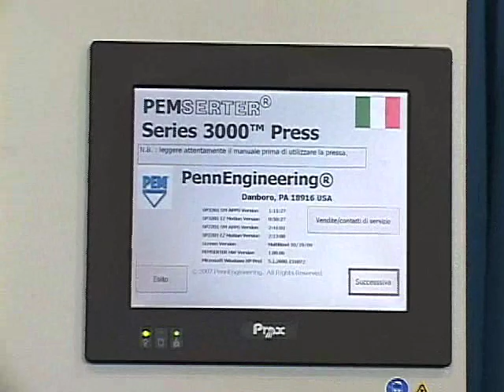PEMSERTER® Series 3000™ Automatic Insertion Machine with Multi-Bowl Set-Up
The multi-bowl insertion option consists of a single PEMSERTER® Series 3000® automatic fastener insertion machine equipped with the QX™ Turret Tool system and up to three expansion bowls. With this set-up, a single operator can install up to four different types and/or sizes of nuts, studs, and standoffs in automatic feed mode with no tooling changes.

This four bowl system is more cost-effective, more reliable, easier to operate, and provides more manufacturing flexibility than a single machine with four fixed bowls. For more information on productivity savings and increased production throughput using the Series 3000 multi-bowl set-up, please contact your local PEMSERTER dealer.

One-time part handling to install multiple fasteners.
Incrementally field upgradeable.
Universal tooling - no tooling change required during operation.
Can automatically feed multiple insertions of four types of fasteners.
Large capacity feeder bowls.
Same features and benefits of a PEMSERTER® Series 3000® press.